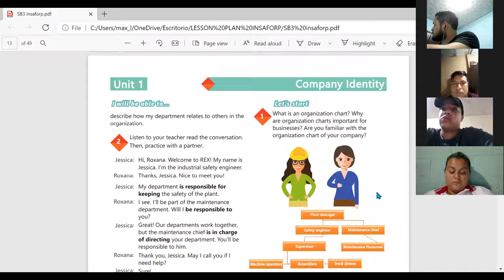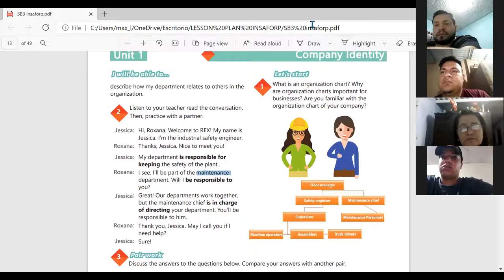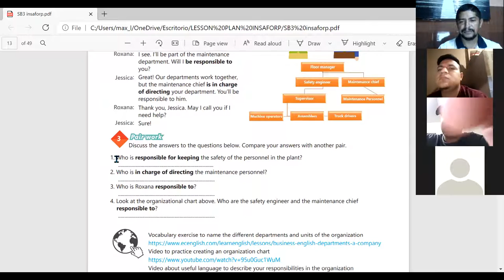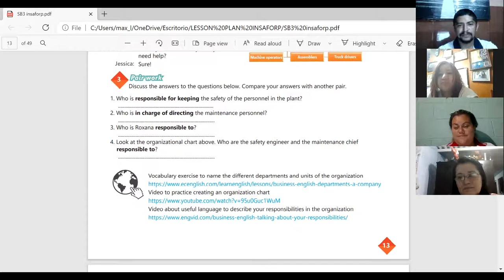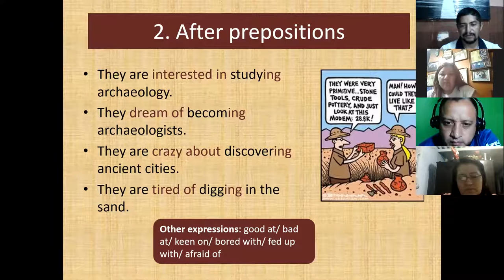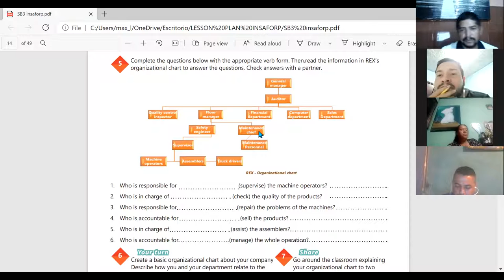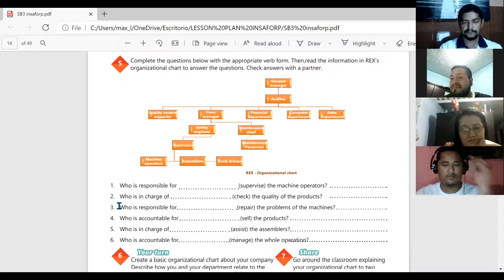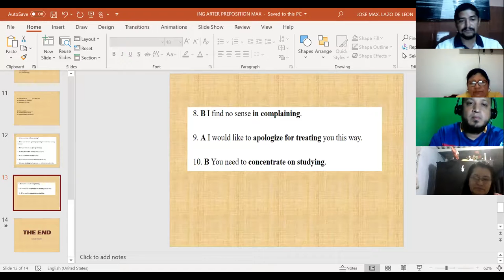Ingles Corporativo- videoconferece #2 How to use ing forms